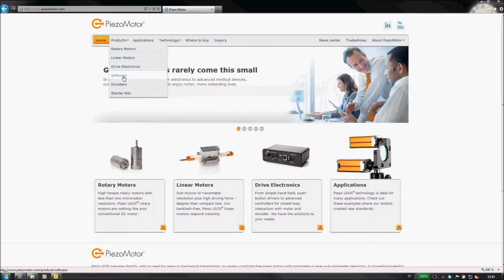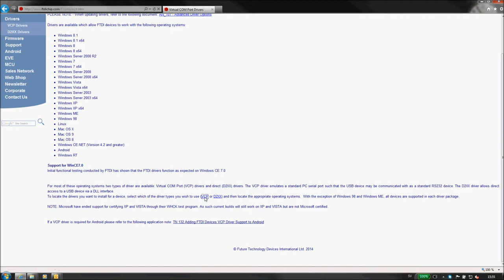Motion System 2.0 - Part 1 - Installation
Tutorial on PiezoMotor Motion System; a free Windows software for getting started running Piezo LEGS® motors with micro-stepping driver PMD101 and/or PMD206. When installed, it gives direct access to all devices connected to your computer. The software allows open and closed-loop running, setting hardware parameters, plotting motion patterns, and programming motion sequences. This video do not have a speaker voice.